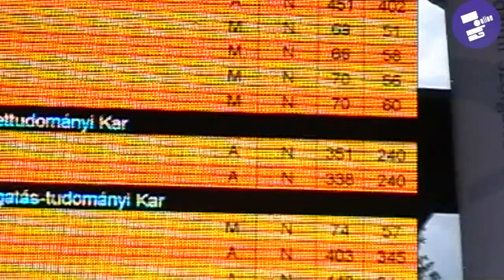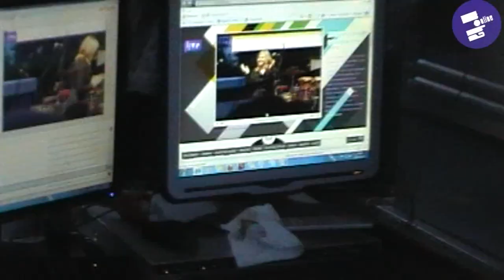Ez az, felvettek! - Pont Ott Parti 2011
Idén a Millenáris Parkban tartották az egyetemi felvételi pontszámok kihirdetését övező bulit.

Készítette: Halász Áron